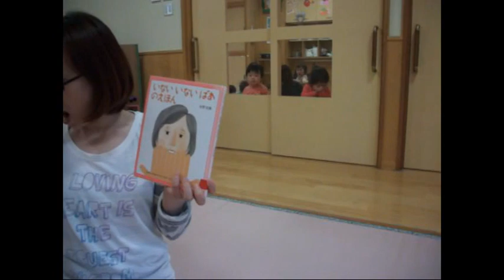こぐま組（0歳児）園で元気に生活しています！2017年6月はちまんこども園(福井県福井市)の日常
ブログも合わせてご覧下さい。